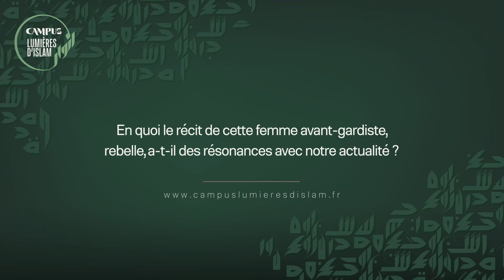« Isabelle Eberhardt, le destin d’une femme libre »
Entretien avec Tiffany Tavernier, qui a réalisé un ouvrage sur la figure d'Isabelle Eberhardt : Isabelle Eberhardt : un destin dans l'islam